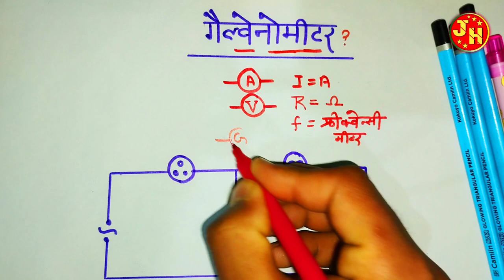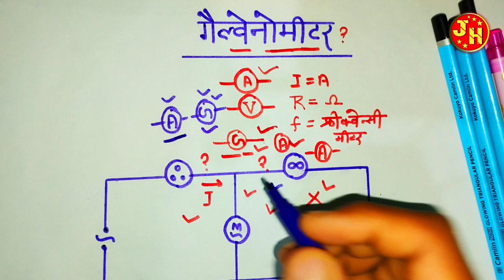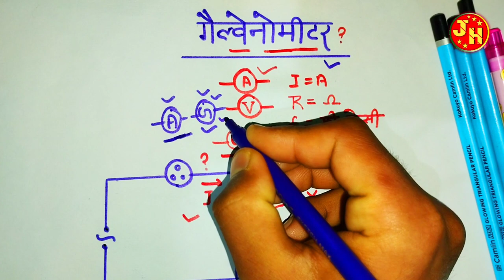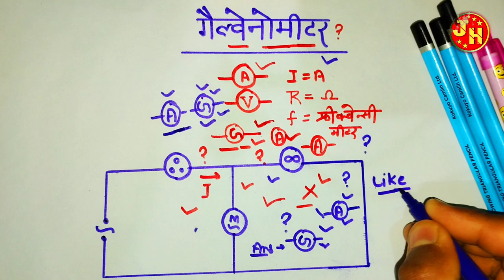गैल्वेनोमीटर (धारामापी) किस काम आता है | Use of Galvanometer | Electrical Interview Question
अमीटर का कनेक्शन कैसे करते हैं :-

काम ऐसा करो, कि नाम हो जाए और नाम ऐसा करो, कि सुनते ही काम हो जाए।

नमस्कार दोस्तों मेरा नाम है जयदीप और स्वागत है आप सभी का जयदीप हिंदी के यूट्यूब चैनल पर।

Do the work in such a way that it becomes a name and do the name in such a way that work is done as soon as you hear it.

Hello friends, my name is Jaideep and welcome to all of you on the YouTube channel of Jaideep Hindi.

गैल्वेनोमीटर (धारामापी) किस काम आता है | Use of Galvanometer | Electrical Interview Questions

doston aaj ki is video ke Madhyam se Humne jana hai Ki Aakhir Kisi bhi paripath mein ya fir Kisi bhi electric circuit mein galvanometer yani ki dharamapi ka prayog Kyon Kiya jata hai. Aakhir galvenometer kis kam Aata Hai aur is video ke Madhyam se Humne Jana Hai Ki Kisi bhi circuit Mein galvanometer ka connection kaise kiya jata hai.

◦•●◉✿Including in the Video✿◉●•◦

गैल्वेनोमीटर किसे कहते हैं
अमीटर किसे कहते हैं
गैल्वेनोमीटर का प्रयोग कैसे किया जाता है
गैल्वेनोमीटर का प्रयोग क्यों किया जाता है
धारामापी किसे कहते हैं
अमीटर और गैल्वेनोमीटर में क्या अंतर है
गैल्वेनोमीटर मीटर क्या मापता है